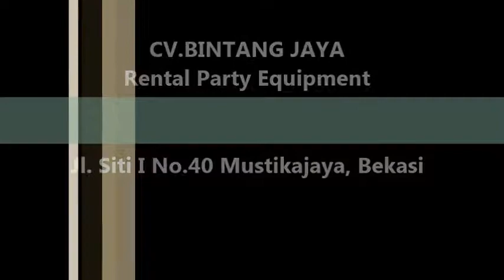Sewa Kursi Puff Di Pasar Minggu, Jagakarsa Dan Mampang Prapatan Jakarta Selatan